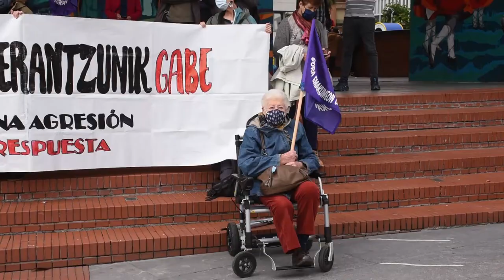Argitan acusa al ayuntamiento de invisibilizar la violencia machista tras la ultima agresión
Tras la ultima agresión machista que ha habido en Barakaldo, Argitan se ha concentrado en la Herriko Plaza y ha denunciado la falta de compromiso del ayuntamiento. Han acusado al equipo de gobierno (PNV-PSE) de invisibilizar la violencia machista y ha apuntado que su politica en materia de igualdad se limita al autobombo sin poner recursos para hacer a la violencia machista.